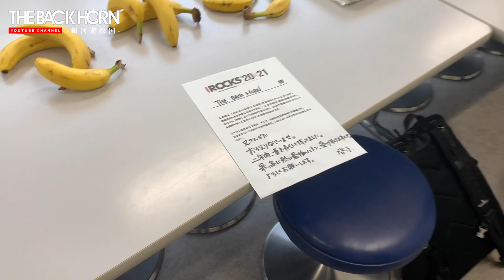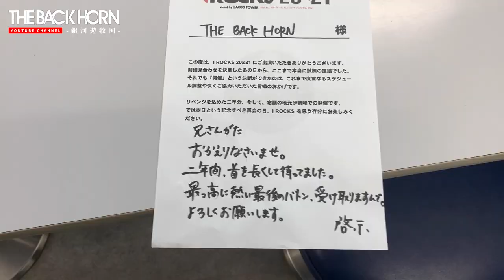【Directed by 山田将司】I ROCKS 20&21 stand by LACCO TOWER（2021.4.10）| ショートドキュメンタリー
I ROCKS 20&21 stand by LACCO TOWER（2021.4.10）のショートドキュメンタリームービー。

2021年4月10日（土）
群馬・伊勢崎市文化会館

Directed by  山田将司